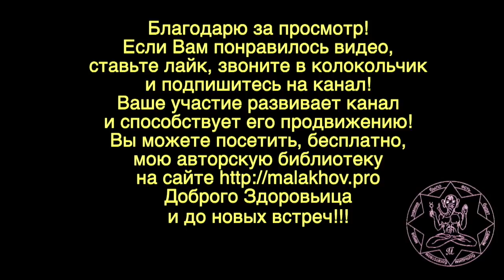ТАЛИЯ. ПОСЛЕ 40. Малахов.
Талия после 40 – как сохранить ее, ведь годы берут свое и фигура расплывается. Со своего собственного опыта, я рекомендую те средства и объясняю почему, которые я сам делаю. В конце видео демонстрирую свою талию в 65 лет. Чем тоньше талия – тем лучше здоровье,  которое важно сохранить на только после 40, но и в пожилом возрасте вообще.